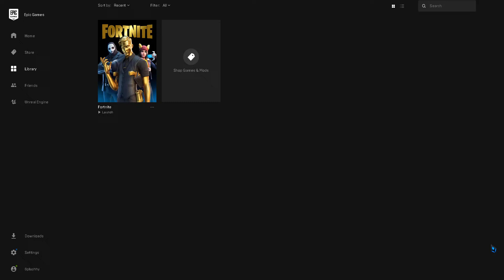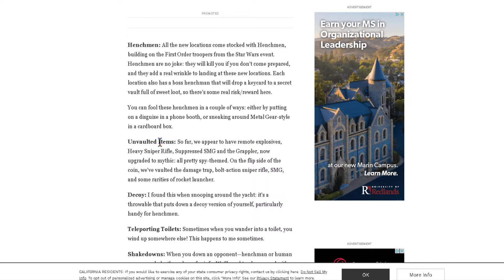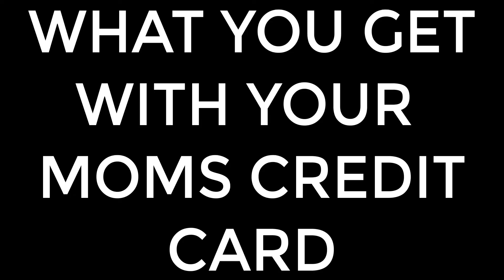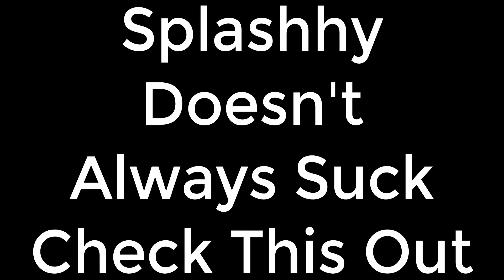Splashhy Reacts to Battle Pass and Plays Some Games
I react to the battlepass and wonder If I should buy it and the played some duos with my friend Ryan.